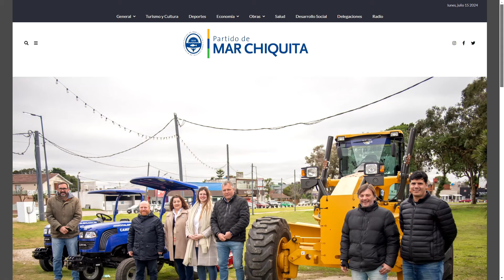Masivo programa de arreglo de Calles y Luminarias en la Costa del Partido de Mar Chiquita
🔴 MARCHITV EN VIVO!
🌟 ¡Bienvenidos a Marchitv! 🌟 Sumergite en un viaje fascinante a través del Partido de Mar Chiquita, donde la riqueza de su turismo 🏖️, la profundidad de su cultura 🎭, la pasión por el deporte ⚽, la vitalidad de su producción 🌾 y mucho más se fusionan en una experiencia inolvidable.
🌅 Nuestros videos, producidos íntegramente en Alta Definición, te transportarán a los rincones más cautivadores de esta región, destacando la belleza y el encanto de su gente y su entorno.
🎥 Viaja con nosotros mientras exploramos y celebramos la diversidad y el esplendor del Partido de Mar Chiquita.